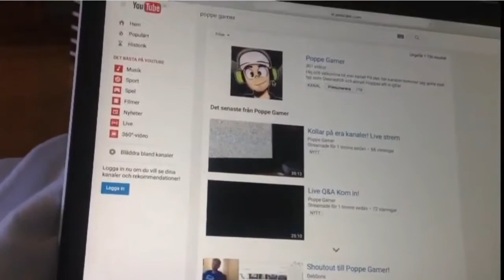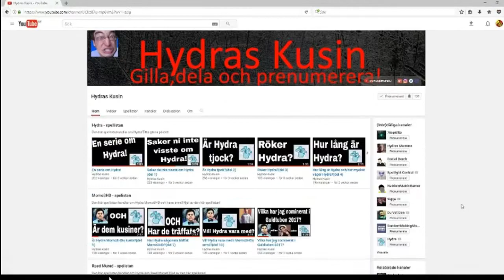Riktiga Trailler om Poppe Gamer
Hoppas att ni gillar det!